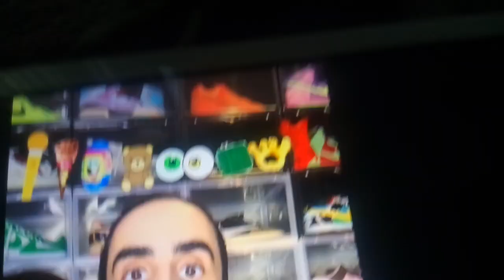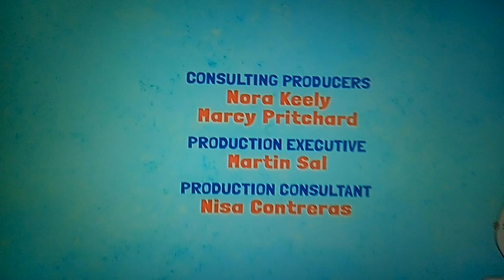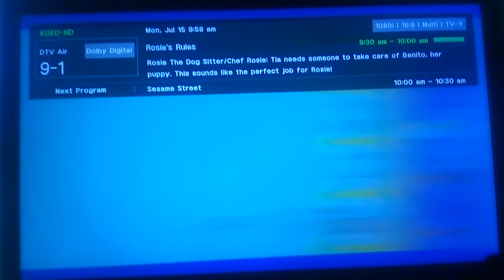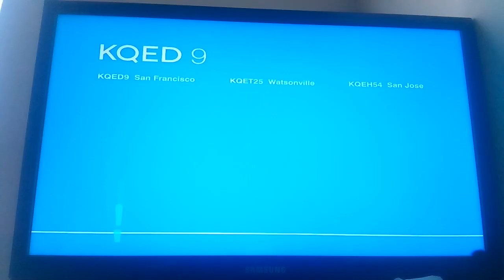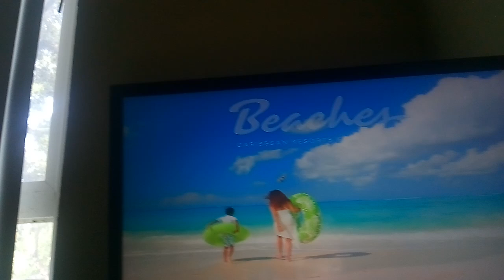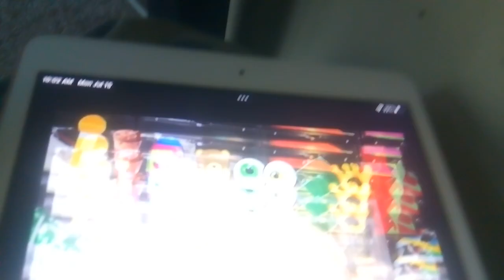PBS Kids Program Break (2024 KQED-DT1)